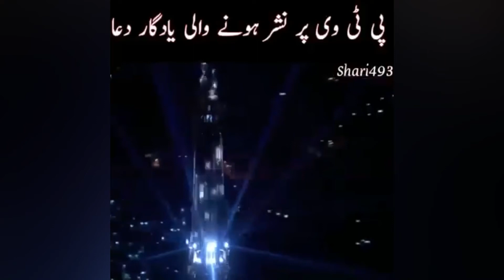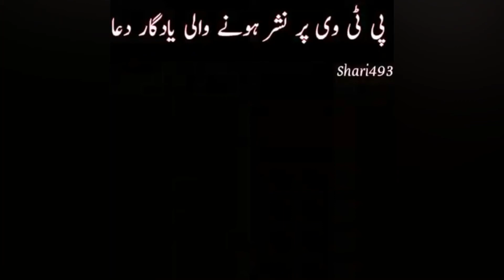A memorable dua broadcasted on PTV